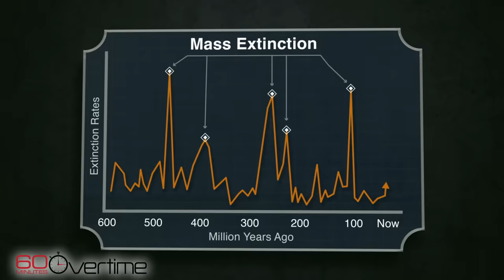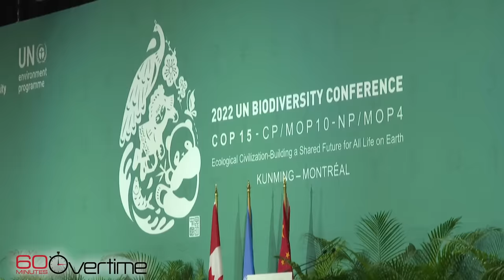The vanishing wild | 60 Minutes Archives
Last year, 60 Minutes reported that scientists were sounding an alarm that we were living in the midst of the sixth mass extinction. Biologist Paul Ehrlich told Scott Pelley that humans would need "five more Earths" to maintain our current way of life.